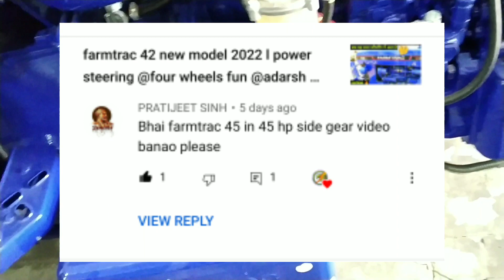farmtrac 45 new model 2022 | powermaxx | 50 hp | side gear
farmtrac 45 new model 2022 | powermaxx | 50 hp | side gear | @NAYA TRACTOR

Farmtrac 48hp Tractor ( Power PTO Axle ) New Escort Farmtrac 45 EPI F17 Supermaxx Full Review By power e

Welcome Buyers, this post is about Farmtrac 45 EPI Classic ProTractor, this tractor is manufactured by Escorts Tractor Manufacturer. This post contains all the information about the tractor like Farmtrac 45 EPI Classic Pro price, full specification, hp, pto, Engine and many more.

Farmtrac 45 EPI Classic Pro Tractor Engine Capacity

Farmtrac 45 EPI Classic Pro new model hp is a 48 HP Tractor. Farmtrac 45 EPI Classic Pro engine capacity is exceptional and has 3 Cylinders generating 1850 engine rated RPM this combination is very nice for the buyers.

How is Farmtrac 45 EPI Classic Pro best for you?

Farmtrac 45 EPI Classic Pro new model tractor has a single/dual clutch, which provides smooth and easy functioning. Farmtrac 45 EPI Classic Pro steering type is Mechanical/Power Steering from that tractor gets easy to control and fast response. The tractor has Multi Plate Oil Immerseddisc Brakes which provide high grip and low slippage. It has a hydraulic lifting capacity of 1800 kg and Farmtrac 45 EPI Classic Pro mileage is economical in every field. These options create it sensible for implements like cultivator, rotavator, plough, planter and others.

Best review channel of tractor in hindi रितेश कुमार India tractor Tractor Agriculture Equipments Vehicles